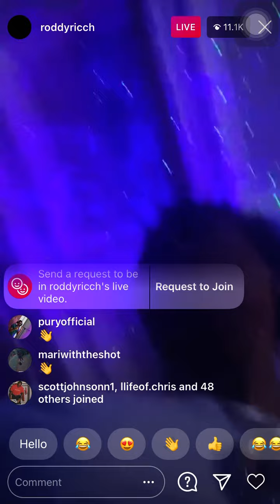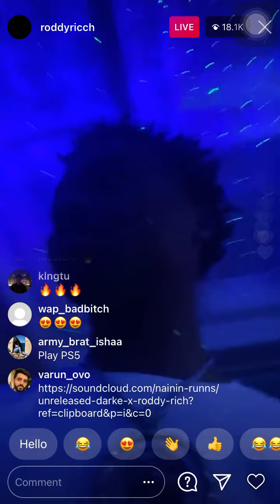Roddy ricch play unreleased music on Instagram live